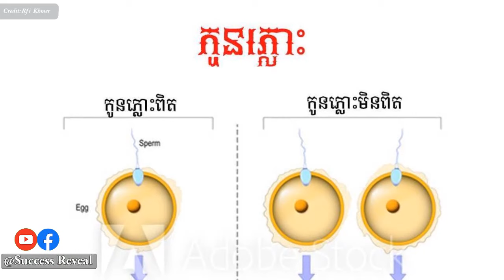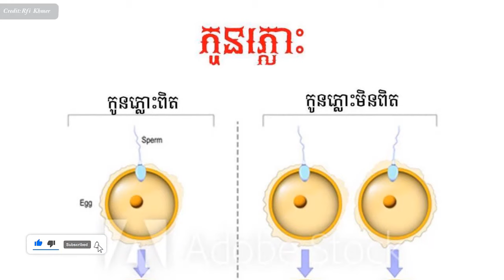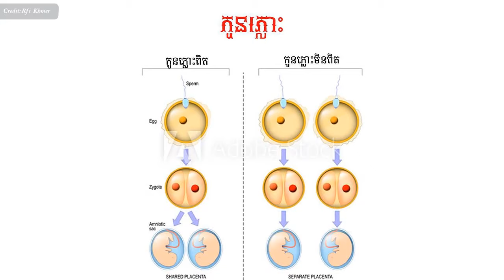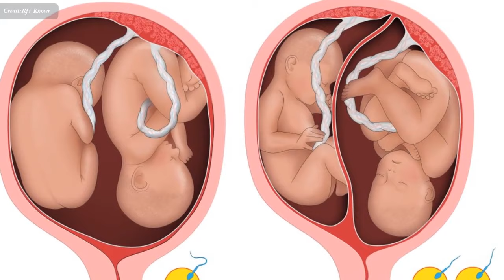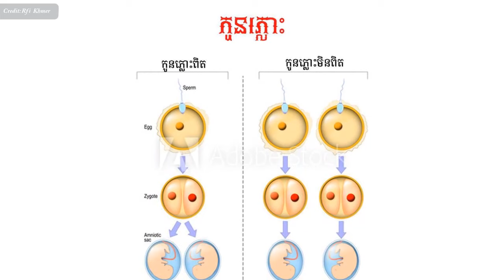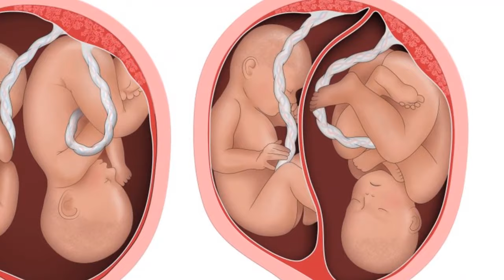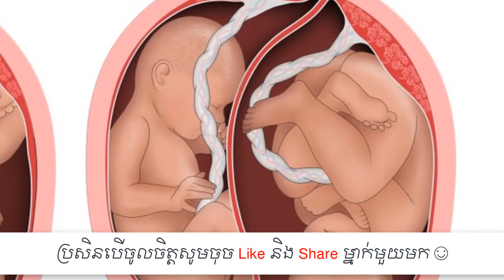មូលហេតុកើតមក​កូនភ្លោះ , Causes of twins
In this video we want to show you about មូលហេតុកើតមក​កូនភ្លោះ , Causes of twins , SUCCESS REVEAL

​កូនភ្លោះៈ
សូម​ជម្រាប​ជូន​អស់​លោក​អ្នក​នាង​ឱ្យ​បាន​ស្គាល់​ជីវិត​កូន​ភ្លោះ តាម​បែប​វិទ្យាសាស្ត្រ។ តើ​ហេតុ​ដូចម្តេច​បាន​ជា​មានកូន​ភ្លោះ​ ? នៅ​ក្នុងពោះ​ម្តាយ​តែ​មួយ​ក្នុង​ពេល​ជាមួយ​គ្នា តែ​មិន​ដូច​គ្នា​សោះ ?

✮✮✮✮✮ Enjoy!

✡ ABOUT US ✡
.: Why We create SUCCESS REVEAL channel :.
1. To inspire, Motivate, create new entrepreneur
2. Share Business knowledge, Entrepreneurship, Success
3. Free Business Education Online